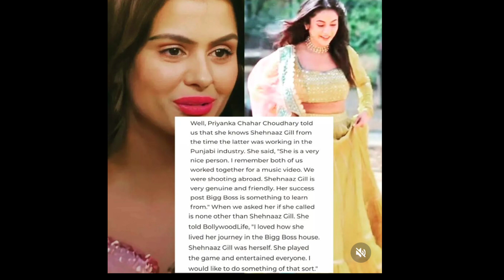अब यहां Shehnaaz पर जो बातें हुईं क्या आपने सुना Bigg Boss में आने से पहले की हुई बात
अब Shehnaaz पर जो बोली प्रियंका चौधरी Bigg Boss में आने से पहले की बताई बात

Thankyou.👍🏻👍🏻